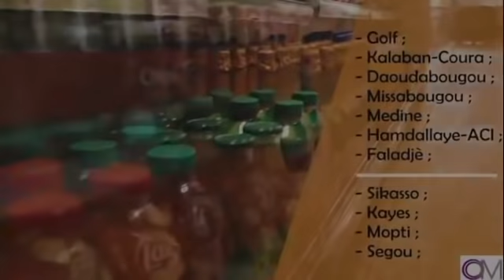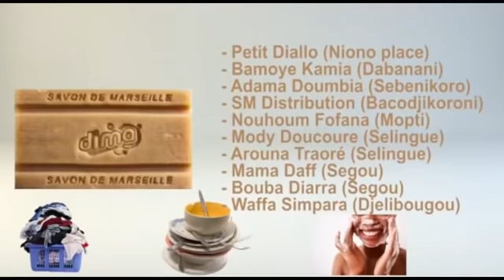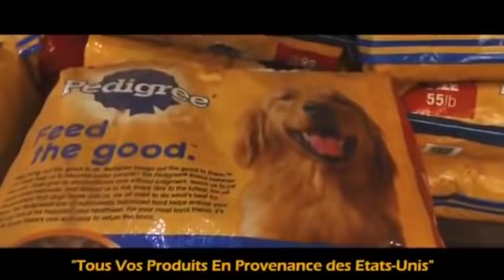OM_LIVE: Urgent/ La durée de la Transition peut elle être juridiquement prorogée ?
1. La durée de la Transition peut elle être juridiquement prorogée ?
2. Ba N'Daou et Moctar OUANE toujours en résidence surveillée